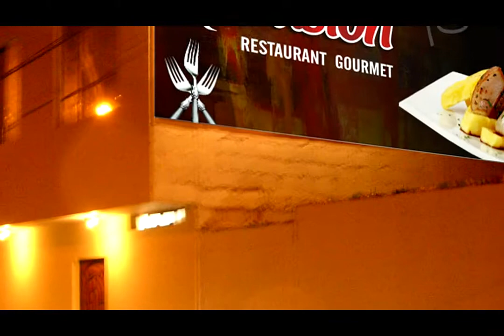Restauran Sabor y Pasión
Lo Mejor en Pastas, Carnes y Vinos.
Tacna
Edición y Realización
Edén Producciones
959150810